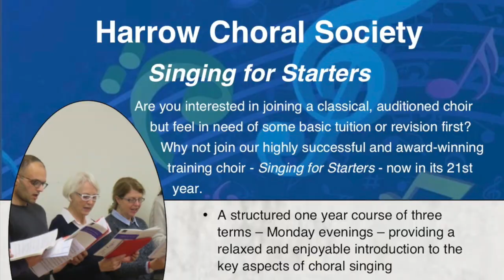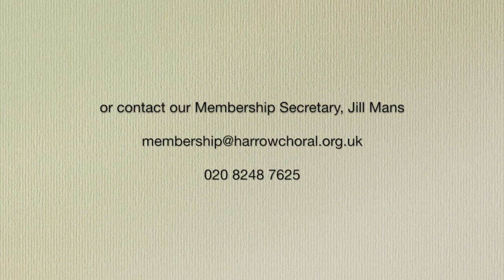Singing for Starters, the original Training Choir of Harrow Choral Society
Julie Bale, the leader of Singing for Starters, explains how the course is structured, and what students may expect over the three terms of the year.
The excerpt from Sweelinck's 'Mein Junges Leben hat ein End', played by Bernard Barker, was recorded by Amodei Production Studio at our Summer concert of 2017.
Video recording by Paul Tribick.
Photographs courtesy of Paul Tribick and Malcolm Jackson.